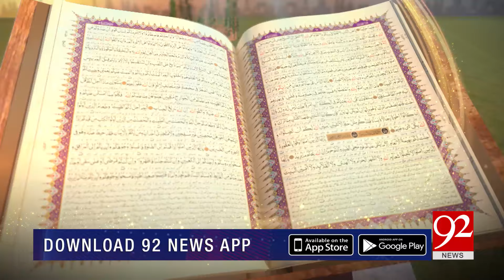SUBH-E-NOOR | Syedina Imam Ali Raza (A.S) | 01 June 2024 | 92NewsHD